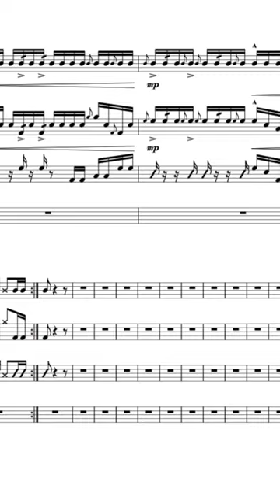VENOM Drumline cadence